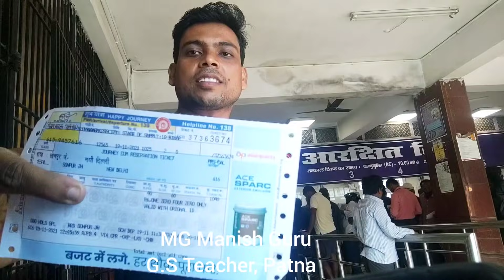Railway Board Delhi || RRC Group-D exam date ||RRB NTPC results || New Delhi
Railway Board Delhi || RRC Group-D exam date ||RRB  NTPC results  ||  New Delhi ‎@Examपुर